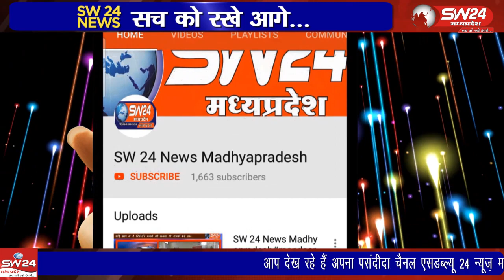ujjain- पूर्व मुख्यमंत्री दिग्विजय सिंह के साथ कांग्रेस के पूर्व प्रदेश अध्यक्ष अरुण यादव पहुचे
उज्जैन जिलेे के बड़नगर में राज्यसभा के सांसद और प्रदेश के पूर्व मुख्यमंत्री दिग्विजय सिंह के साथ कांग्रेस के पूर्व प्रदेश अध्यक्ष अरुण यादव पहुचे और बगैर नंबर के ट्रैक्टर को चलाकर विरोध दर्ज किया। उज्जैन से विरेन्द्र शर्मा की रिर्पोट।